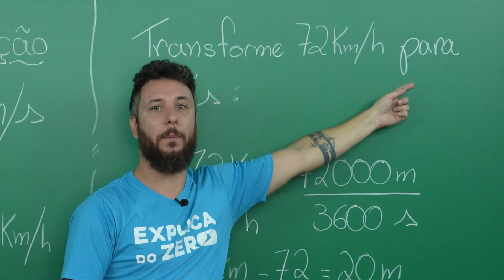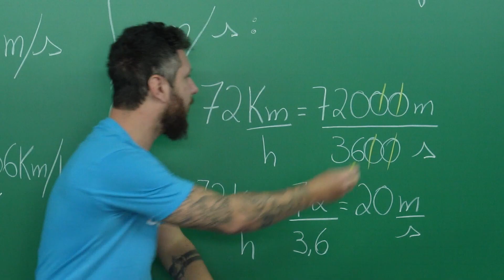COMO TRANSFORMAR Km/h em Metros por Segundo | Velocidade na Física Enem | Prof. Leonardo Meirelles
A conversão de unidades de medida é muito importante para as questões que envolvem Mecânica nas provas do Enem. Por isso, o professor de Físicam Leonardo Meirelles ensina uma forma simples de transformar km/h para m/s.

Isso mesmo. Cálculo de Velocidade cai direto em Movimento, na cinemática. Aprenda agora como transformar uma velocidade em Quilômetros por hora, para Metros por Segundo.

Ficou com dúvidas? Deixa nos comentários. ;)

⏱ MINUTAGEM / ASSUNTOS
00:00 Introdução
00:13 Como transformar km/h para m/s
00:28 Exemplo de como fazer a conversão
00:40 De onde vem o 3,6?

🔴 ASSISTA TAMBÉM

FACE /cursoenemgratuito/